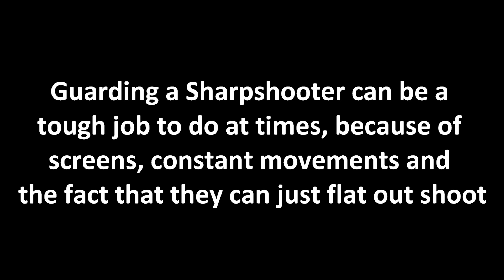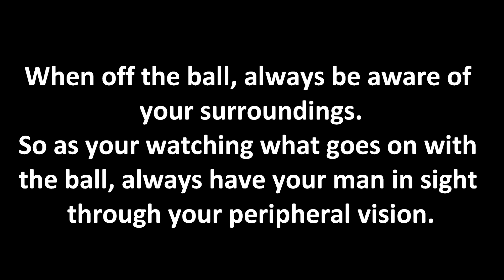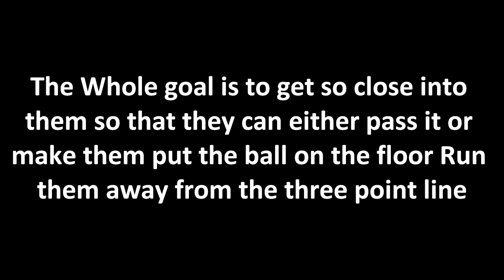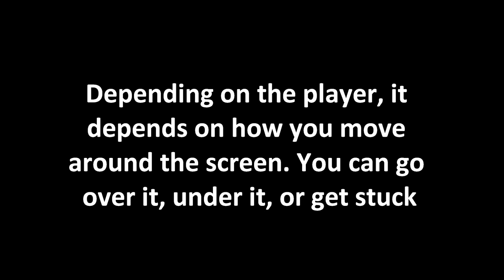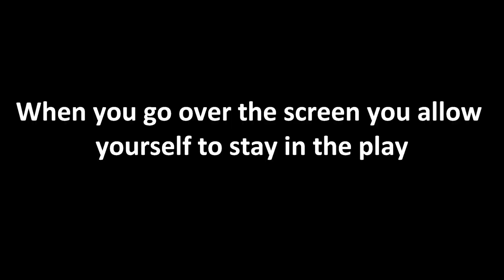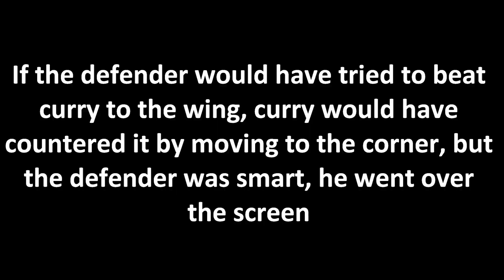Never Do This Against A SHARPSHOOTER!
Follow MEE!